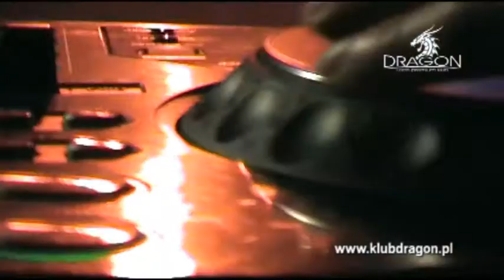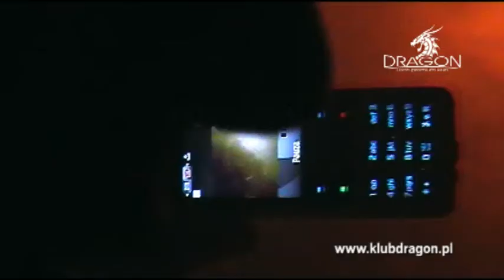[09.05.2009] Steve Murano @ Klub Dragon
Kolejny film z klubu Dragon... tym razem bohaterem jest gwiazda STEVE MURANO.